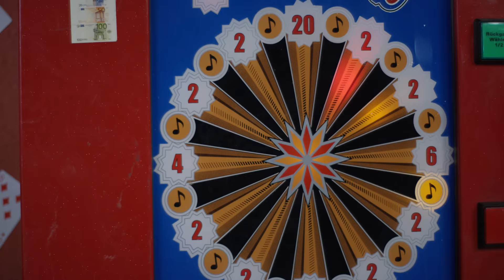Leila Kayondo X Sheebah - Osobola